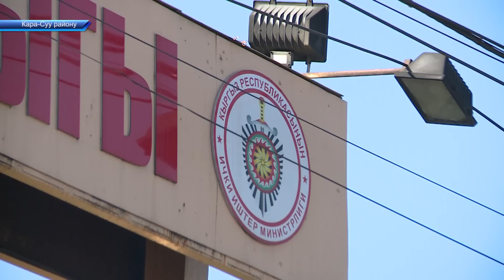САНДЫККА КАТЫЛГАН ЖАНСЫЗ ДЕНЕ// ЖОЛДОШУНУН КОЛУНАН АЖАЛГАН ТАПКАН КЕЛИН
Абдумалик Базарбаев журналист  ТРК "ОшТВ"
36 жаштагы  аялдын мууздалып өлтүрүлгөн денеси 6 күн сандыкта бекитилген.Маркумду муунтуп,жансыз денени бычактаган  өзүнүн 49 жаштагы жолдошу болуп чыкты.Шектүү 15 күндөн кийин гана колго түшүп,өлүм иликтене баштады.Каза болгон 36 жаштагы келиндин жакындары күйөө баласы дагы башка  өлүмдөргө айыптап, шек санап жатышат?
Жолдошунун колунан мыкачылык менен ажал тапкан  36 жаштагы Зулхумар Акбарованын үй-бүлөсү кан жутуп олтурат.Жаш келин өткөн жылы гана экинчи турмушу катары 49 жаштагы Зафар  Кыргызбаев атуу жаран менен баш кошуп,бирге жашап келе жаткан.Каза болгон келиндин үйү жакындары менен бир короодо болгон.Окуя орун алган күнү маркумдун апасы эч нерседен шек санабай,шектүүгө чай берип чыкканын айтат.Кызын сураганда кайын-журтуна кеткенин айткан шектүү,аялын мыкаачылык менен өлтүрүп,чоң сандыгына бекитип койгон.Жансыз денинин жагымсыз жытынан 6 күндөн кийин гана атасы таап алган.
Каналга катталыңыздар!!!